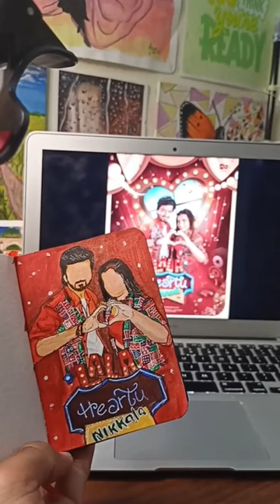Lala Heartu Nikkala Sivangi Song